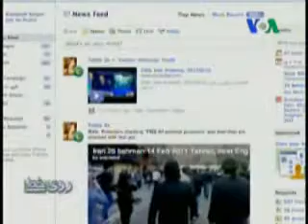مشاهدات شما از ۲۵ بهمن در ایران/ روی خط / ا ز ۳